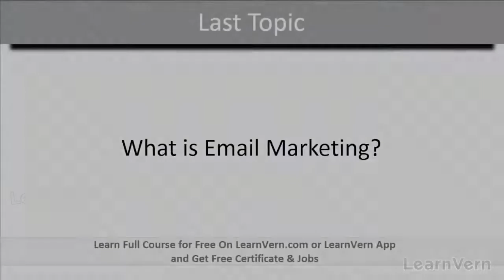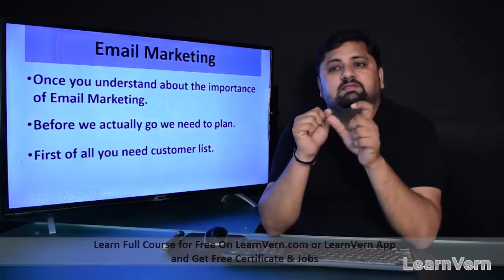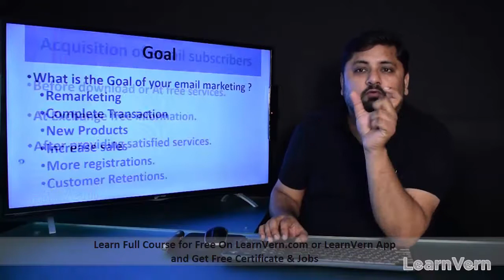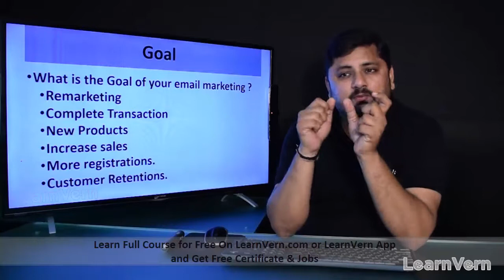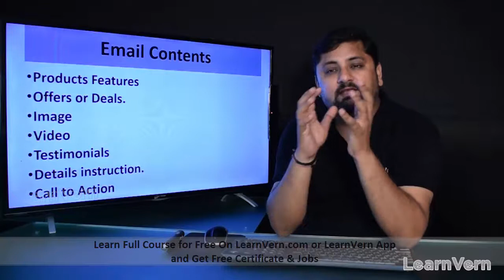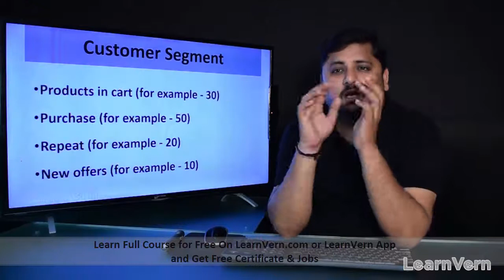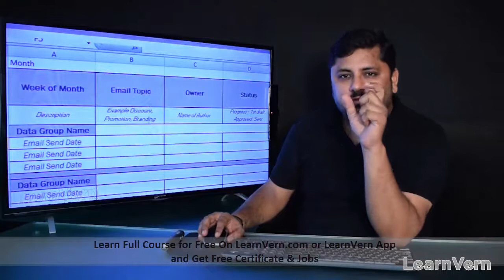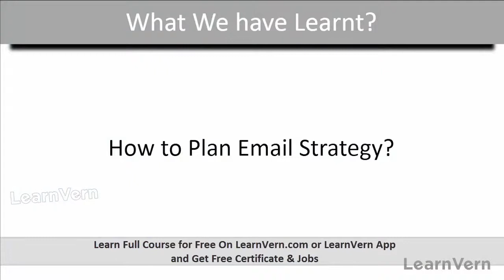How to Plan Email Marketing Strategy in Digital Marketing? | Video Tutorial in Hindi | LearnVern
Gain an understanding of How to Plan Email Marketing Strategy in Digital Marketing with the help of our Hindi video tutorials which also includes email marketing tips for Digital marketer.

Our A-Z course is prepared by Industry experts. Enroll in LearnVern's free Digital Marketing course in Hindi to completely excel in it.